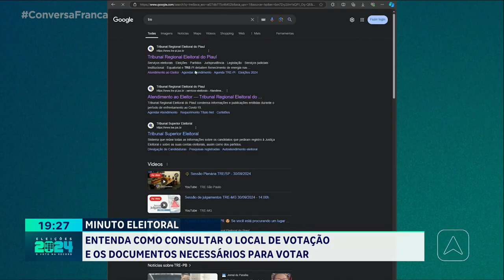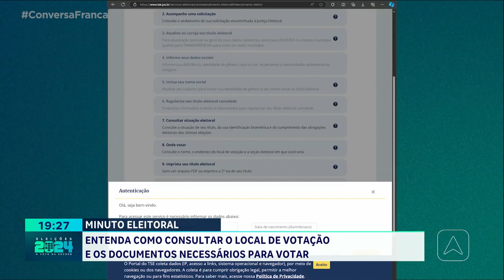Entenda como consultar o local de votação e os documentos necessários para votar